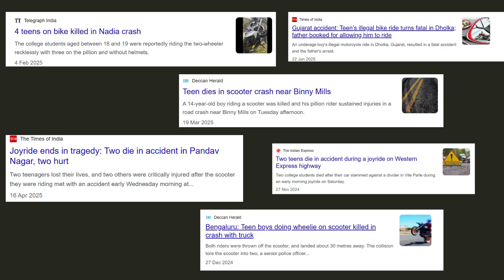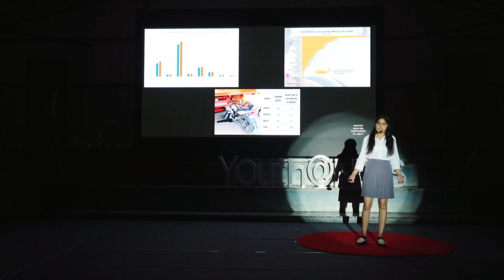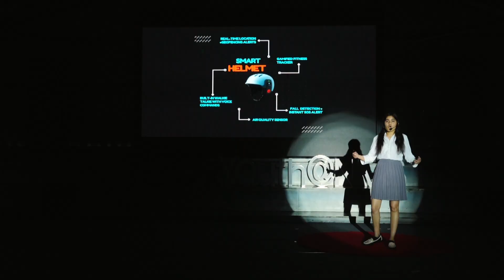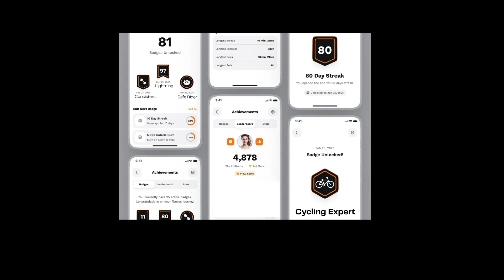Every Hour A Teen Dies: Redefining Road Safety For Young Riders | Advika Kasliwal | TEDxYouth@NMS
Two wheelers are the most used vehicles for teenagers to travel, but this is met with unsafe roads. A security guard would trail her when she would cycle, and once, she met with an accident and was severely injured and that was a turning point in her life. She said sometimes the things you resist the most- like safety- are the things you need the most.” Most people don't wear helmets, or wear one of poor quality. She created a no cost smart helmet. Made an app to promote consistent use of helmets. AI can provide personalized safety tips, and even detect unusual behaviour. “That’s a future worth building together” Advika Kasliwal is a dynamic STEM enthusiast & nationally ranked tennis player with victories in several all-India tournaments. Beyond the court, she is committed to empowering women in sports through nutrition awareness, delivering impactful talks in government schools across Rajasthan and raising funds for the cause. Passionate about innovation, she represented her team at the World Robot Olympiad & was a quarterfinalist in the Technovation Girls Challenge. She developed Recyclink, an app addressing climate change and waste management, and created a smart interactive helmet for children with real-time parental tracking and eco-friendly technology to promote road safety. Her projects also include a drone-based communication system for disaster-hit regions, reflecting her drive to blend technology with social good. An avid public speaker, she qualified for the World Scholar’s Cup final round at Yale University and is an active member of her school’s Science Society. This talk was given at a TEDx event using the TED conference format but independently organized by a local community.